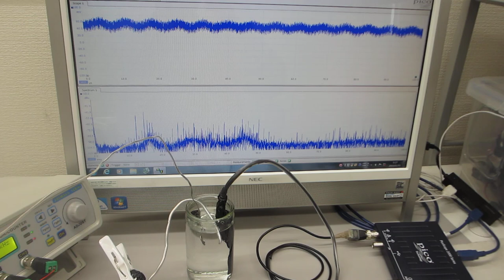線材の振動特性を利用した、メガヘルツの超音波技術（低周波の共振現象と、高周波の非線形現象をコントロールする技術）